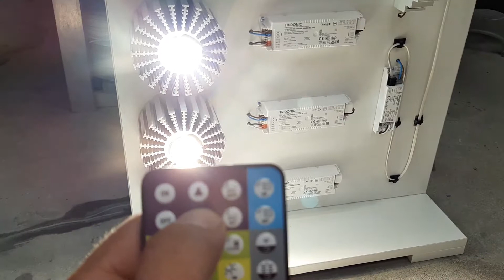Димиране на LED Осветление с DALI